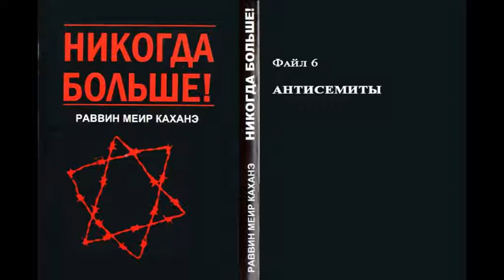6. АНТИСЕМИТЫ. Из книги рава Меира Кахане НИКОГДА БОЛЬШЕ!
"АНТИСЕМИТЫ

Итак, страх перед антисемитизмом, неуверенность в себе и ощущение собственной неполноценности породили целую мировоззренческую систему. На ее принципах американо-еврейский истэблишмент построил всю свою деятельность. Вожди американского еврейства уверяли нас, что хотя мы и находимся в изгнании, в галуте, нам нечего бояться. Конечно, при условии, что мы осовременим, "подремонтируем" нашу религию, не будем слишком выпячивать свое еврейство, чуть-чуть растворимся в толпе. И тогда все будет в порядке.
Но несмотря на эти заверения наших лидеров антисемиты в Америке не перевелись. ..."

Раввин Меир-Давид Кахане